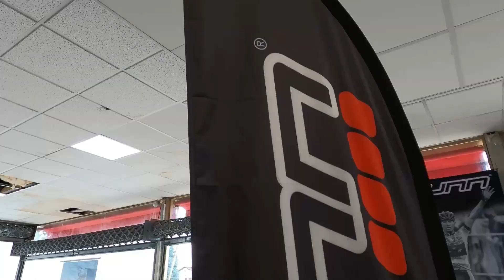PRESENTATION VTT : SUNN Shamann TR S1 2021 / Le trail à la française + PROMO !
C'est la rentrée chez Jamin Bike. Pour l'occasion, je vous présente le SUNN Shamann TR S1 2021.
Et pour bien commencer la rentrée, on vous propose une belle réduction de plus de 16% sur ce bike polyvalent ! ✌️
Je vous laisse découvrir le vélo et son prix cassé dans la vidéo ! (envoie possible, taille M et L en stock).
Bon visionnage et bon ride ! 🤙

Retrouvez moi pour voir ce vélo en vrai chez :
Jamin Bike
88 avenue des Pyrénées
31220 Martres Tolosane